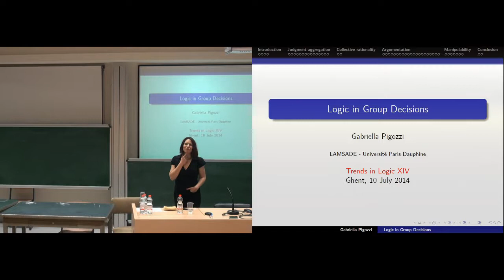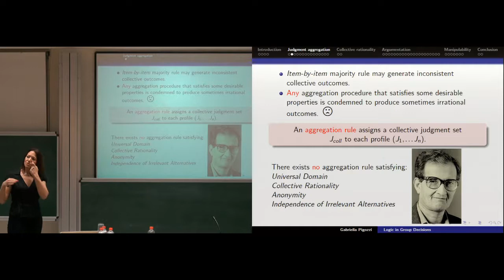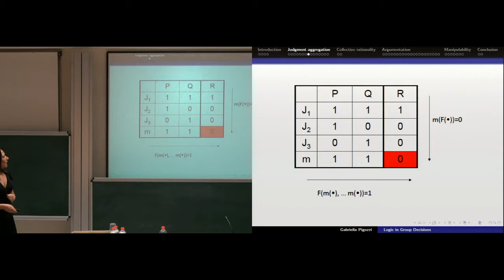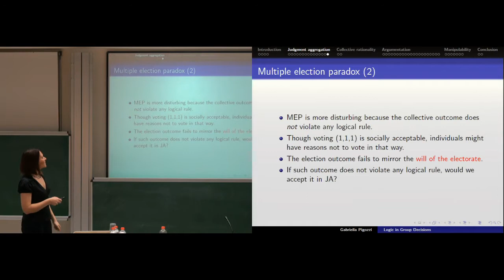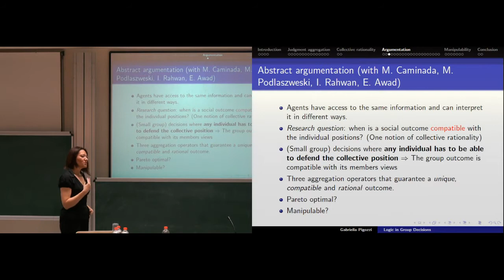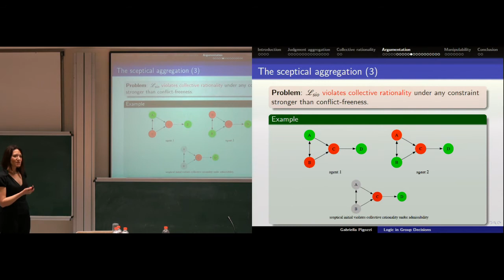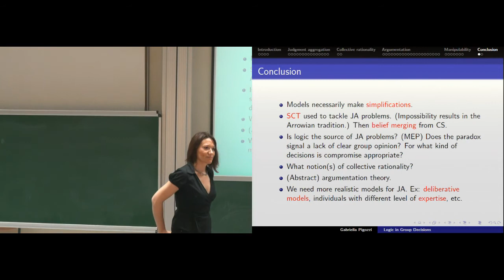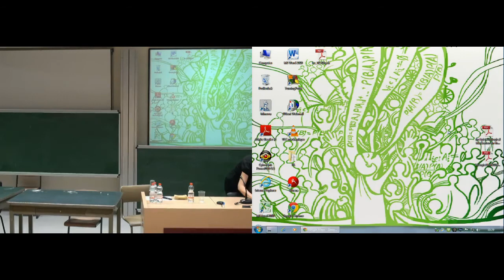Pigozzi: Logic in Group Decisions